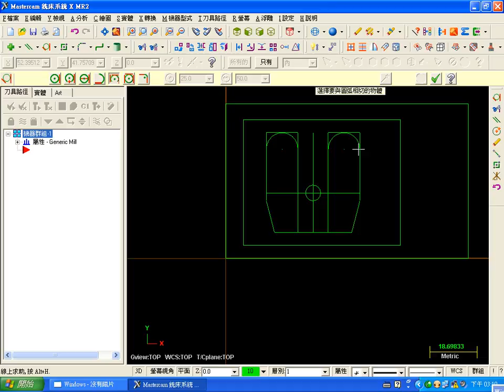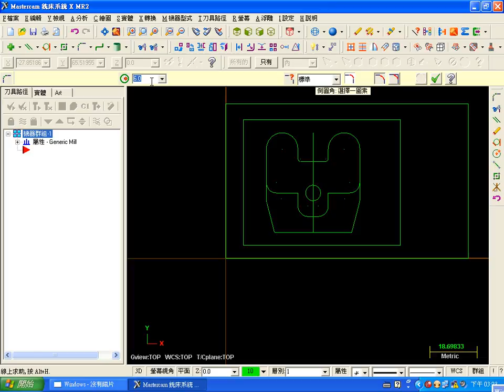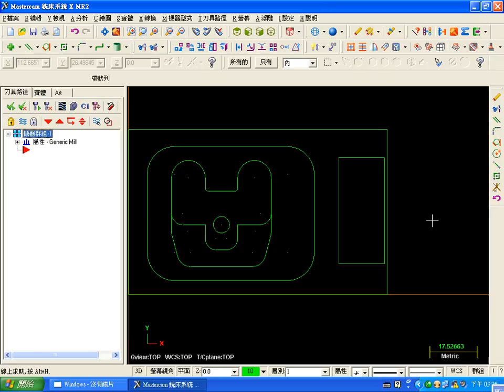CNC銑床乙級-207繪圖(中).avi